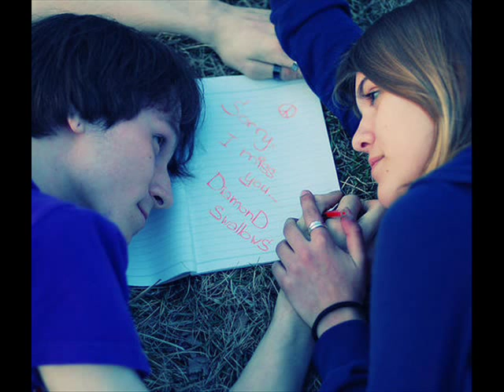Lauren ft. Javier Ramírez - Eres mi necesidad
"Eres mi necesidad"
Interpretan: Lauren y Javier Ramírez
Voces grabadas en: JV Studio
Song Licensed to Disa Latin Music, a division of UMG Recordings Inc.
Autor y compositor: Luciano Luna Diaz